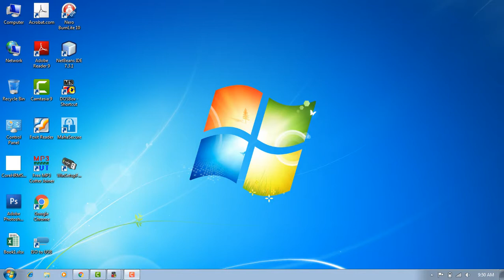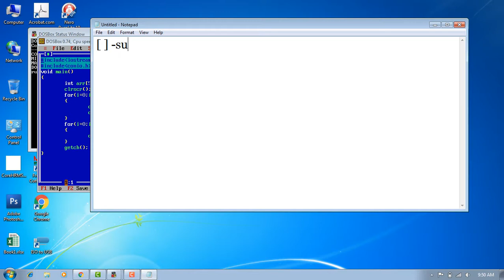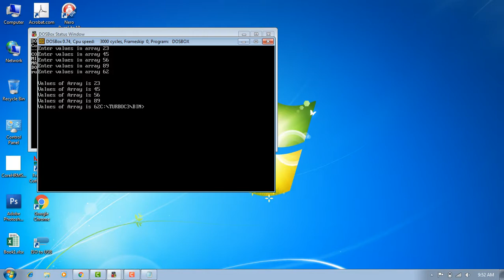Array in c++ [in hindi]